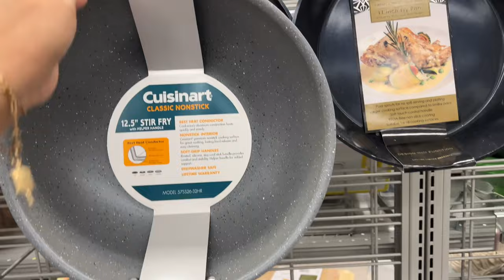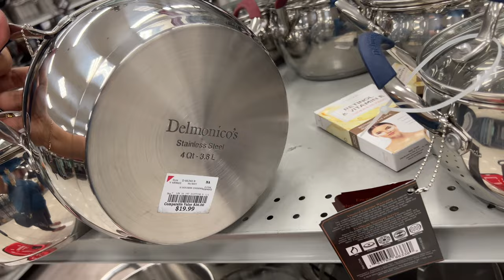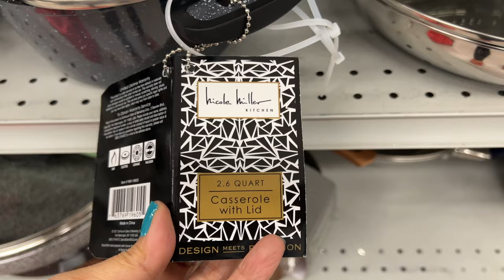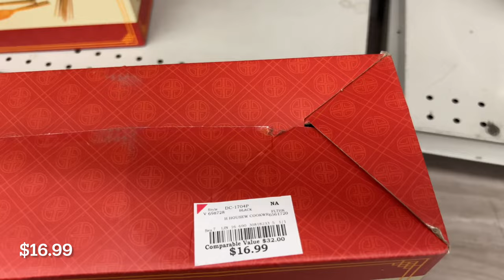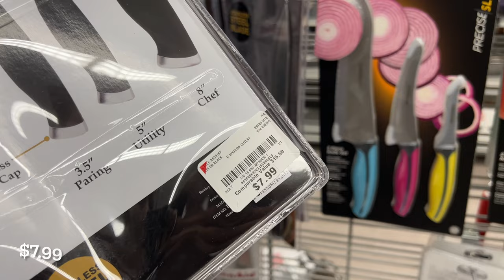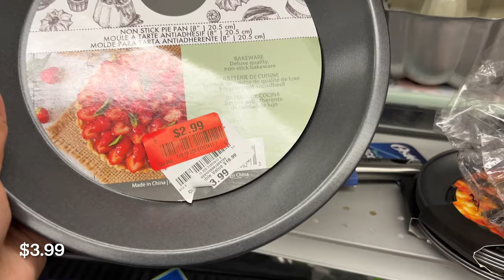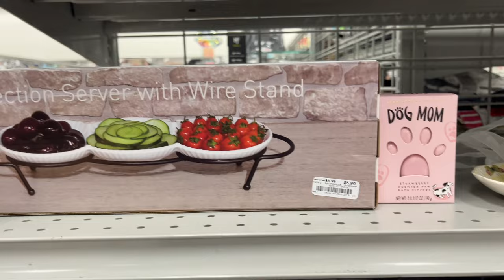BURLINGTON Kitchen Dinnerware Kitchenware For LESS | Shop With Me